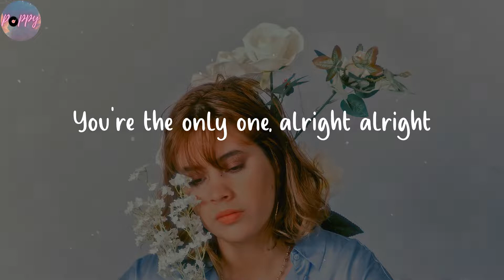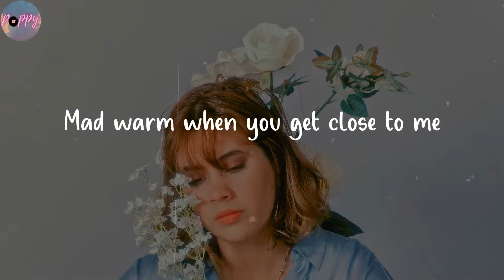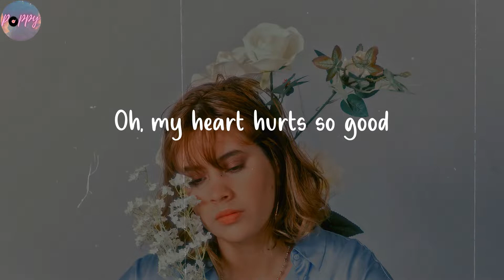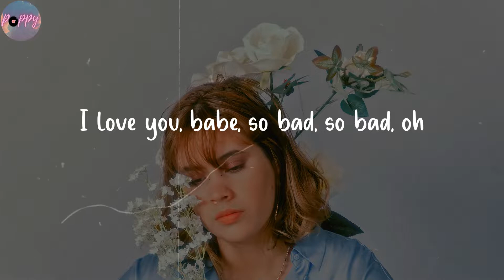ILYSB - LANY (Lyrics)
And you need to know
Enjoy this vibe and share with friends

🌺 Lyrics ILYSB LANY
Ain't never felt this way
Can't get enough so stay with me
It's not like we got big plans
Let's drive around town holding hands
You're the only one, alright alright
That you keep me up all night, all night
Oh, my heart hurts so good
I love you, babe, so bad, so bad
Oh, oh my heart hurts so good
Mad cool in all my clothes
Mad warm when you get close to me
Slow dance these summer nights
Our disco ball's my kitchen light
That nobody could take your place, your place
That I'm hella obsessed with your face, your face
I love you, babe, so bad, so bad, oh
So bad, oh
Oh, my heart hurts
So bad, oh